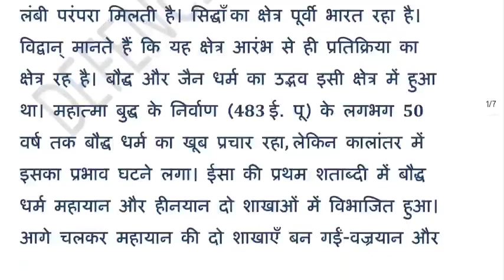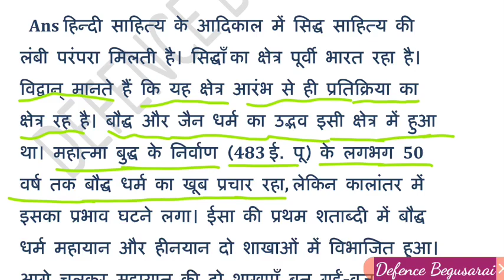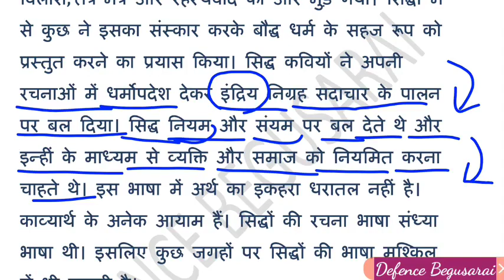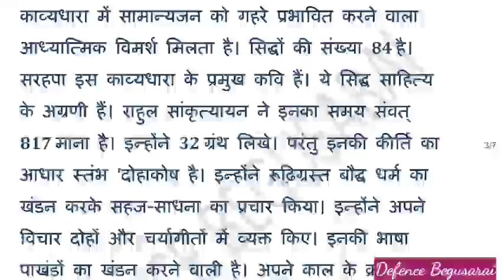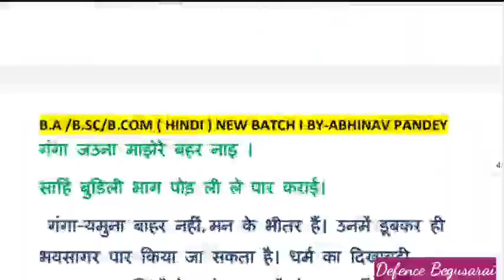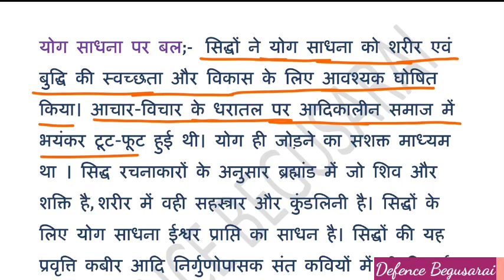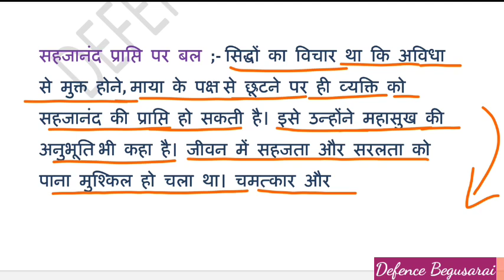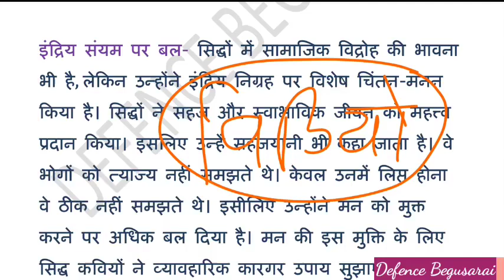हिन्दी साहित्य | B.A 1st Semester Hindi | आदिकालीन सिद्ध काव्यधारा की प्रवृत्तियों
B.A 1st semester Hindi | हिन्दी साहित्य:-आदिकाल के प्रमुख कवि और उनके काव्य कृतियों

हिंदी साहित्य | B. A Semester-1 Hindi | आदिकाल भक्तिकाल

hindi ba 1st year 1st semester 2024 ka model paper,
 hindi kavya ka objective question paper ba 3rd Semester-2024,
hindi kavya, hindi, hindi literature, hindi sahitya,
 hindi sahitya ba 1st Semester-2023 answer key rmpssu,
 rmlau, vbspu, ccsu, mgkvp, dbrau, su, lu, bhu, jnu, du, Au, jncu, avadh university, LNMU , PU, PPU ,BIHAR UNIVERSITY ,
hindi kavya most important question answer ba 1st year 1st Semester-2024,
hindi for ba 1st Semester-2024 exams model paper,
hindi ba 1st year 1st semester Chapter-1, hindi sahitya kal vibhajan evm namkaran, hindi kavya ba 1st semester Chapter-1, hindi ba 1st semester Chapter-1,
hindi kavya new Syllabus-2024 ba 1st year 1st Semester, hindi new syllabus ba 1st Semester, hindi ba 1st Semester,
hindi ba 1st year 1st Semester new Syllabus-2024 discussion by shukla sir
Hindi kavya model Paper-2024 ba. 1st semester, ba 1st semester hindi sahitya model Paper-2024, hindi sahitya for ba 1st Semester-2024,